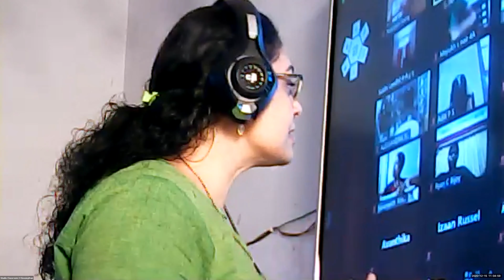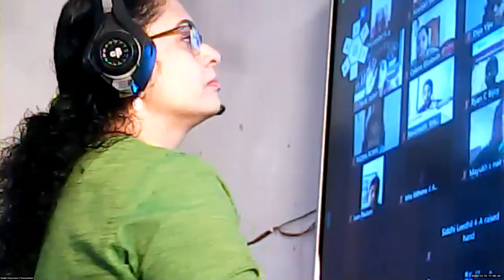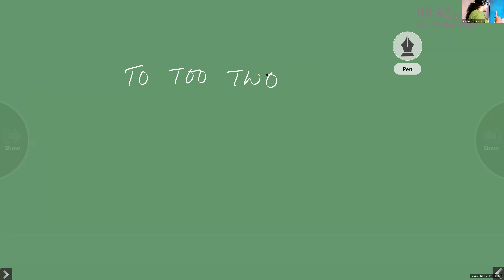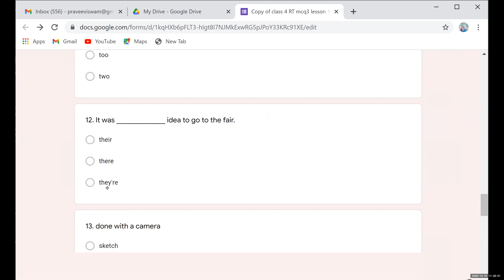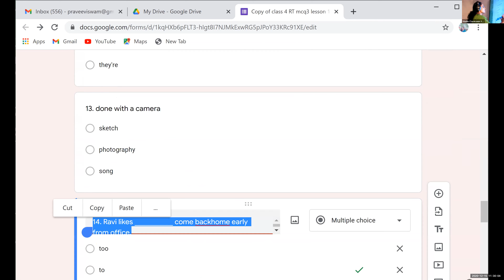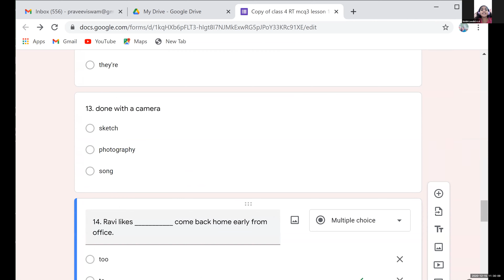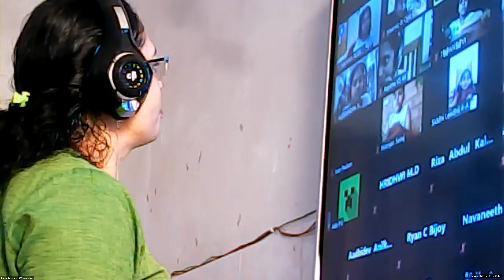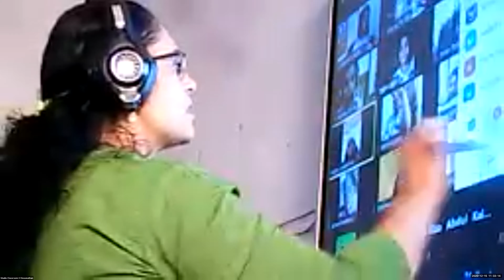Dr.Raju Davis International School | CLASS 4 ENGLISH LITERATURE | 15-12-2020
CLASS  4  ENGLISH LITERATURE   REVISION OF LESSON 15  GOING DOWN HILL ON A BICYCLE AND WORKBOOK EXERCISES.